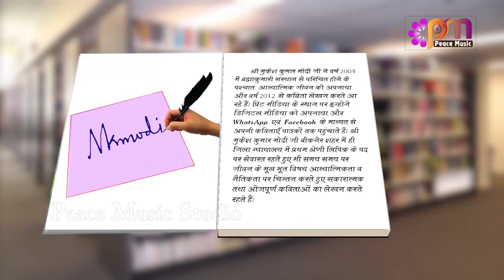EP 04 Kavita By Mukesh Modi | Biti baat bhulao aaj ki khushi manao